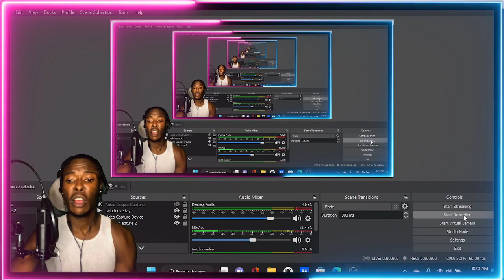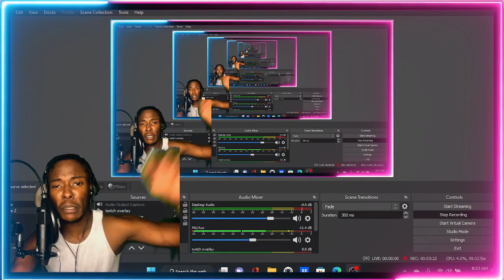AMERICAN REACTS TO SWEDISH DRILL RAP! 23 - SAVASTANO (OFFICIELL MUSIKVIDEO)